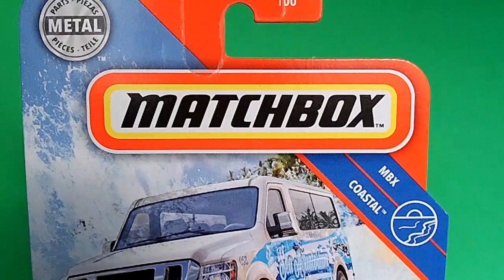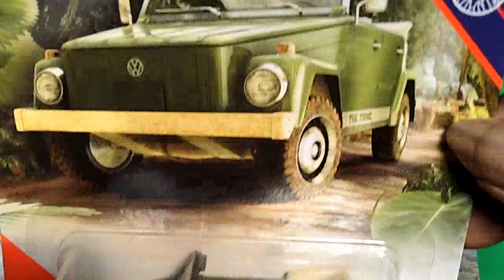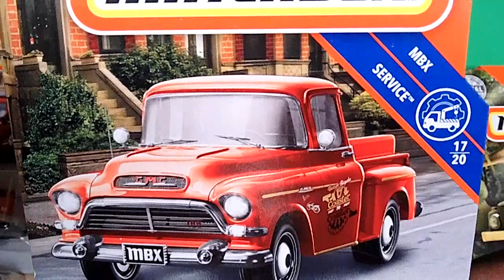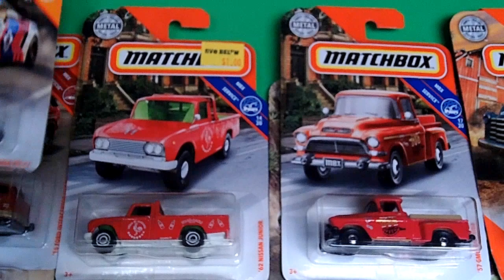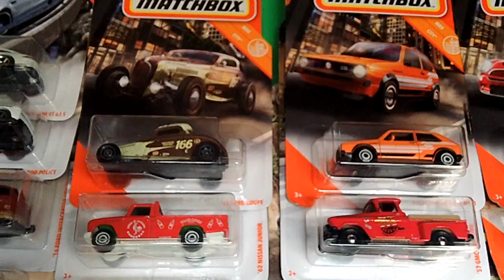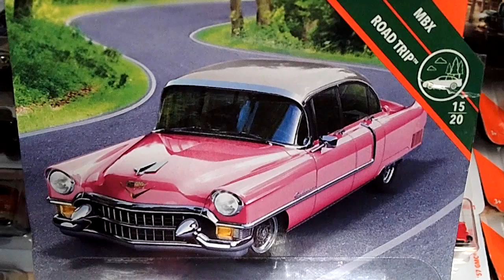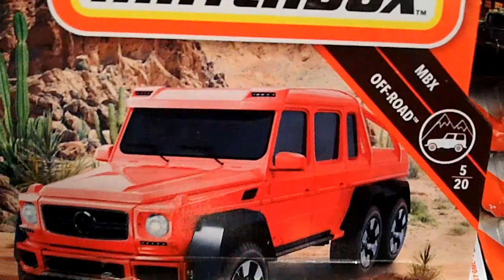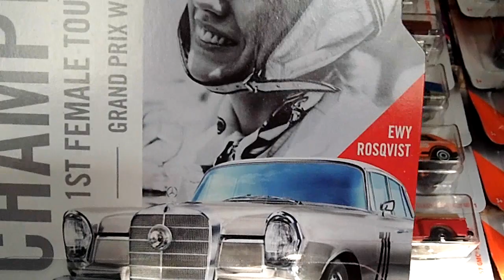Quarantined Diecast Haul: New Matchbox Cars Pickups and Finds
What's up Matchbox Fans and Collectors it's your girl PJ and I would like to welcome you all to my Toy Collecting Channel Mz.Toy Diva's Rock'in Da Houze Toyz Haul Show aka PHATTZTOYZ. I will be showing you guys and ladies new Matchbox Diecast pickups and finds over the past several months.

I keep my cars and figures mint on card to keep them fresh in their packaging. I hope you guys enjoy.

PHATTZTOYZ is my TOY Collecting Channel.
PHATTJAWS4U is my TECH Channel for iDevices,Tweaks,Themes,Video Games and GamePlay Reviews.